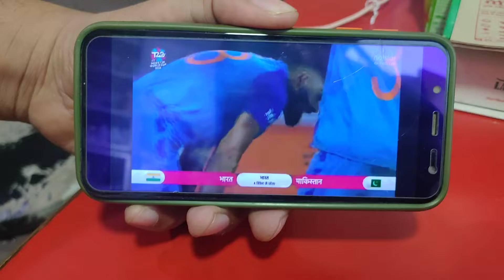India Won World Cup Match to Pakistan in Australia 🌏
today world Cup match pakiatan india
indgawonworldcupfrympuakistad